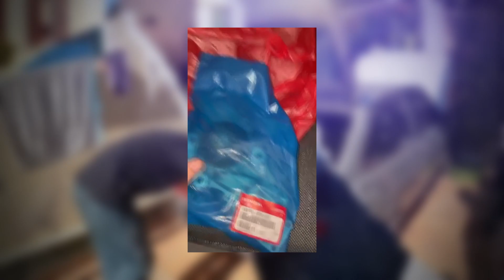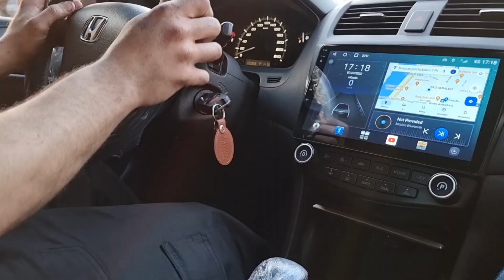Honda Accord V6 - Troca de óleo do câmbio, direção hidráulica com problema e transferência Detran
👍Links para compra do Multimídia ⬇️
✅️Multimídia para Honda Accord 🏎️
- Aliexpress (internacional)
- Outra opção Aliexpress (internacional)

O modelo do meu carro é o 8 cores com 4 Gb de RAM e 32 Gb de ROM. Se comprar sem a câmera frontal nem o 4g sai em torno de mil reais + impostos de importação.
Olhe o modelo e pesquise para o seu carro, eles tem prontinho para praticamente todas as marcas e modelos, já vem até com a moldura do painel.

✅️Multimídia Pioneer universal para todos os carros 🏎️
- Amazon (nacional)
✅️Chave reserva para Honda Accord 🏎️
- Aliexpress (internacional)

Dando continuidade as manutenções necessárias em um Honda Accord V6 de mais de 10 anos de uso, hoje vamos mostrar como ficou após a troca do óleo do câmbio automático por diálise, ou seja, usando a máquina. O processo que a concessionária realiza para troca do óleo do câmbio, e é o indicado pela Honda, é drenar o óleo parcialmente pelo bujão e completar com óleo novo. Essa troca deve ser feita a cada 80 mil km porém eu não encontrei nenhuma evidência de que meu carro tivesse passado por essa manutenção e, como já está com 120 mil km, fiquei com receio de ter danificado algum componente. Por isso fizemos o flush no câmbio, colocamos óleo novo e depois um protetivo para aumentar a vida útil dele. O resultado? Ficou maravilhoso, posso dizer que salvou o câmbio automático do meu Honda Accord!
Mas também tivemos que trocar a bomba da direção hidráulica, um problema crônico desse carro, fiz a troca do escapamento esportivo pelo original (queria silêncio a bordo) e por fim a transferência do carro para o meu nome.
 Essa última parte tivemos a grande ajuda do nosso amigo @despachanterudimarjunior2425  que, como sempre, prestou um serviço de excelente qualidade facilitando nossa vida e nos poupando tempo. Recomendo que usem os serviços dele, é muito barato perto do retorno que tu terás!
Então está pensando em comprar aquela lasanha antiga, barata mas que oferece muito luxo e conforto? Tens vontade de ter um Toyota Camry, Chevrolet Omega, Kia Cadenza, Hyundai Azera V6, Honda Accord, Ford Fusion, VW Passat ou qualquer outro carro "resto de rico"? Acompanhe essa saga para para estar por dentro de tudo o que pode acontecer contigo e no final ver se vale a pena ou não.

888 Performance
Rua do Parque, 376 / São Geraldo / Porto Alegre - RS

Parceiros (links no primeiro comentário):
Virgola
Klaue Corretora de Seguros
Carro Favorito
Tuio Car Detail
PneuStore
SuperBike Store
BB Seguros